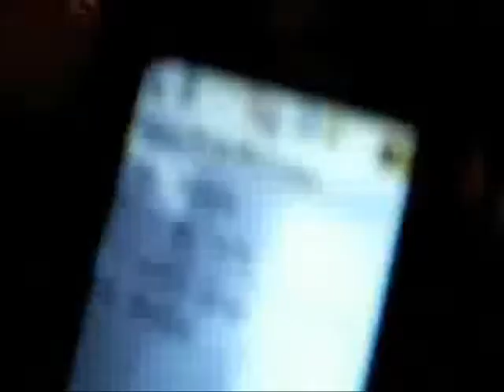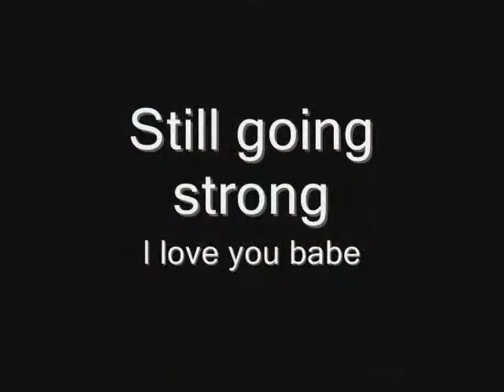Will "Chinky" Seymour & Francis "Grillita" Seymour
My G/F and i this past year. I lover her to death and we're unstoppable